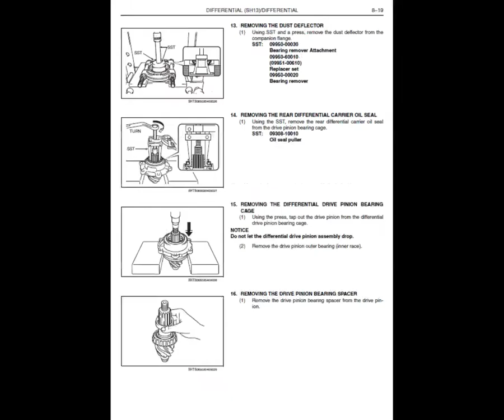Hino 2015 COE HEV Truck Service Manual